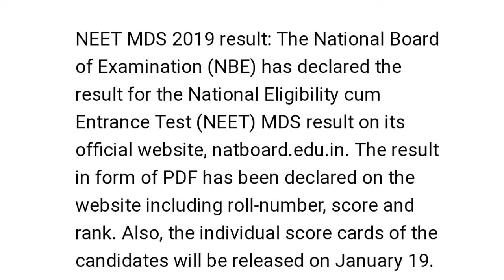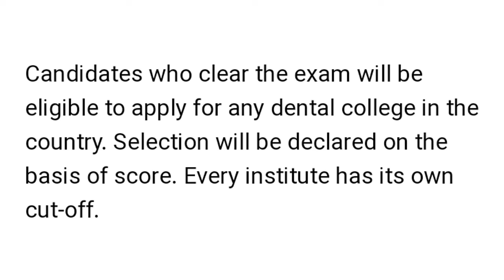* NEET Exam - Important News 16 January 2019 *